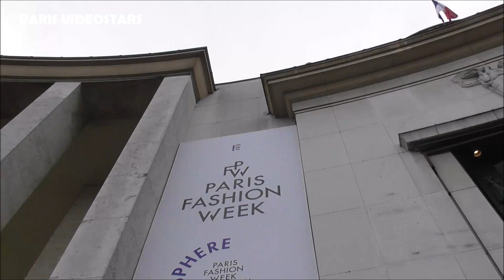Teyana TAYLOR @ Paris Fashion Week 26 february 2020 show Mugler